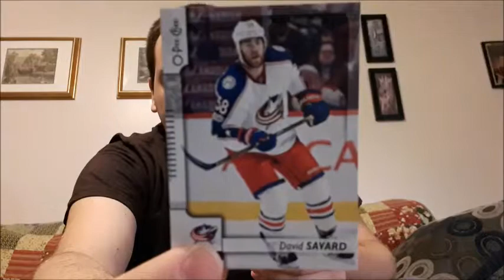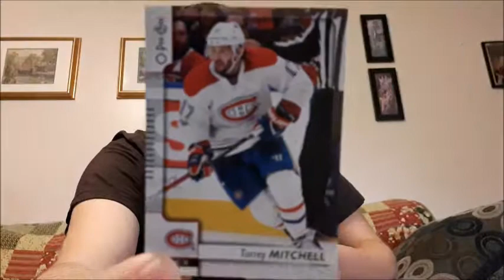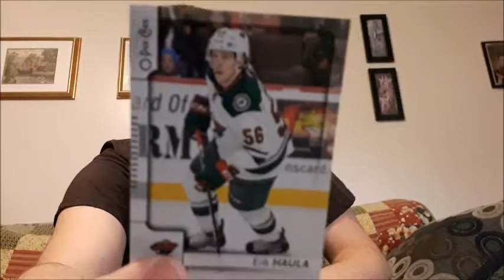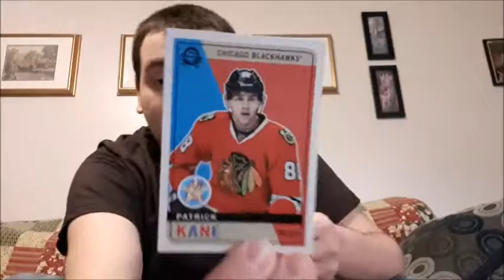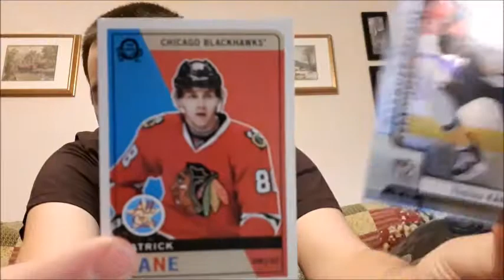HOCKEY CARDS || O-PEE-CHEE BLASTER BOX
My Favorite Cards to collect! These are likely the last cards I get this year, Enjoy! I will share ALL the inserts I got this year in videos soon!